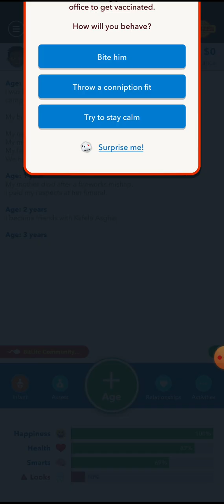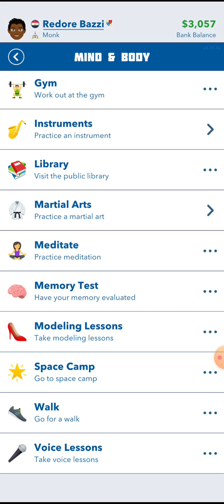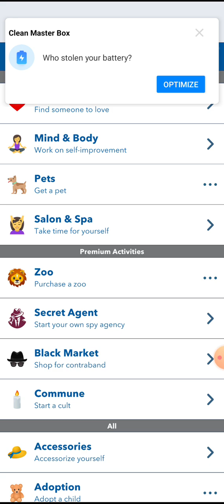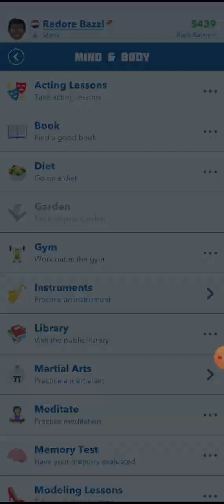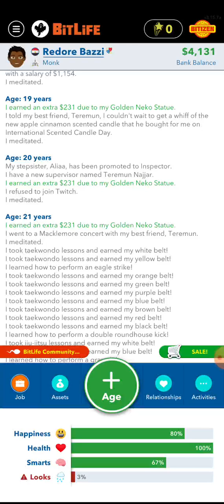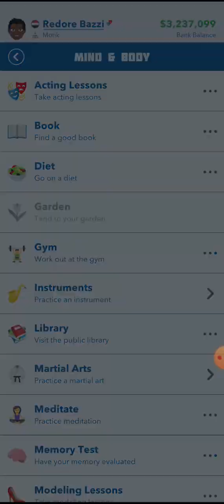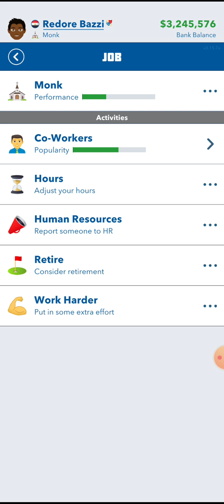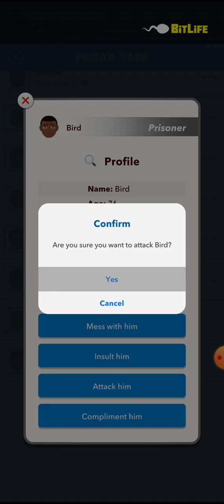me doing a bitlife challenge part 1